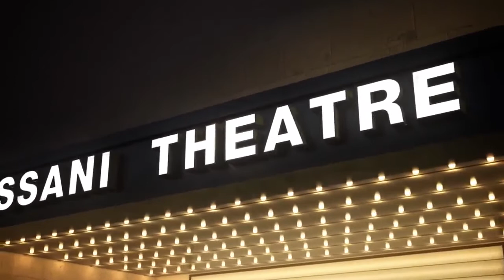Decorativi Tassani - Tutorial ciclo applicativo FOLK